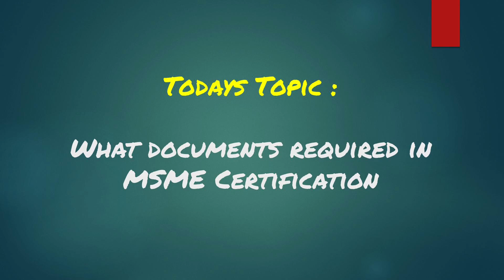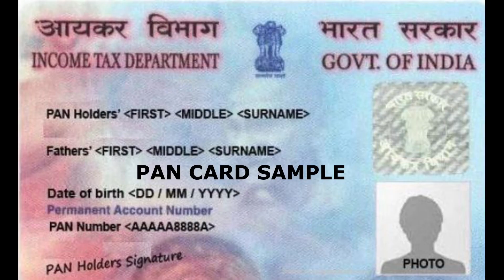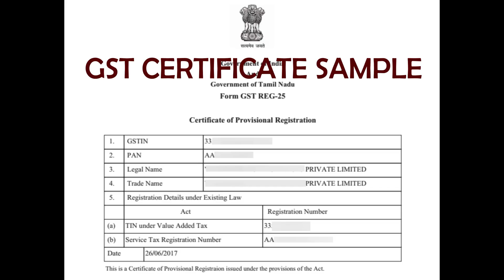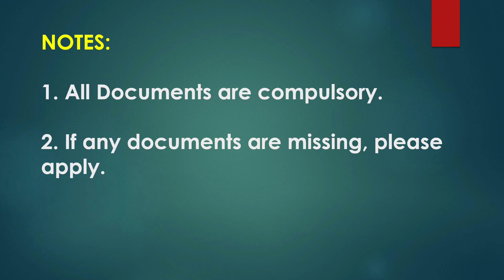How to Apply MSME Certification in 2020 ? | Part-1 | MSME Certificate | Professional Education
Hello Friends !

learn about MSME certification 2020, MSME Certificate and apply MSME Certificate Online 2020